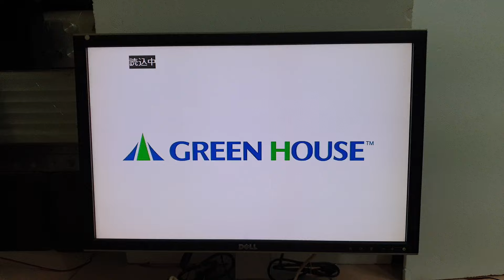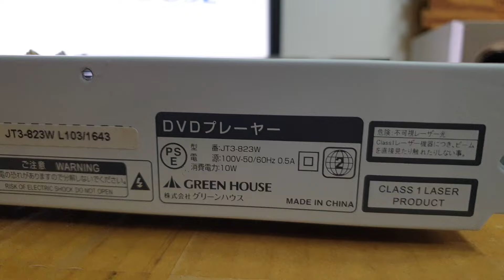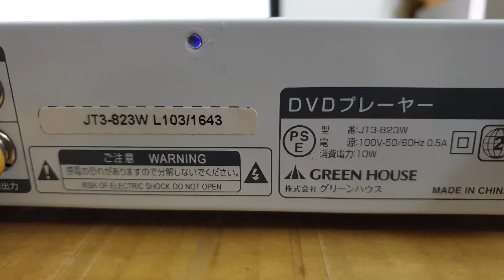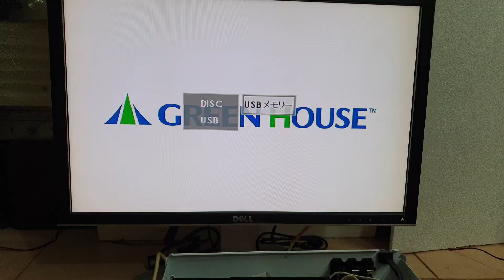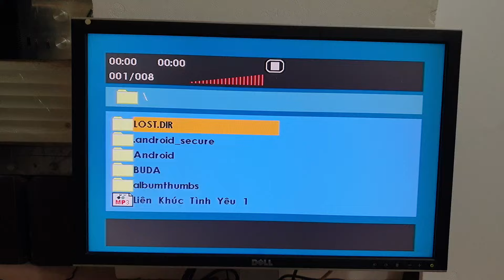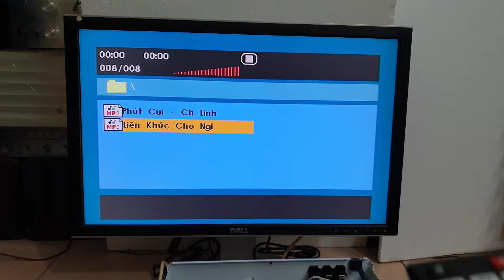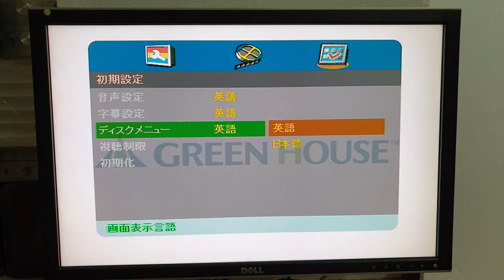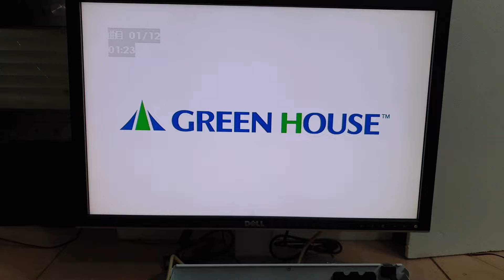( Đã bán ) Tiếp 1 Mẫu DVD Size Nhỏ Có USB - Giá 360k - Kèm Remote